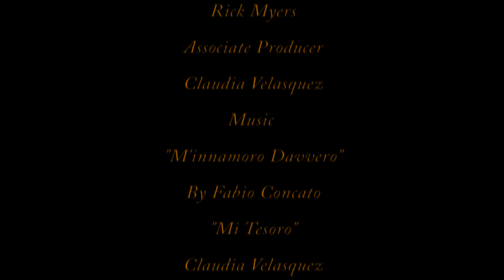I Feel In Love For Real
I never tire of telling my wife how special she is to me.  Some of you may be lucky enough to know that one-of-a-kind, kind of special, like me.  If a preacher were standing on the street corner when we got out of the taxi, that collected us at the airport on my first visit to Cartagena, I would have married her on that spot.  Needless to say the taxi ride was special too.  This special quality is unknown to her.  She has confessed that she doesn't know what her poor Gringo is talking about.   I think it has something to do with her inner strength and outward attitude, maybe each a side effect of her culture.  She has an uncommon confidence with me that's' bewitching.  I am a lucky man because, I know, I feel love for real.